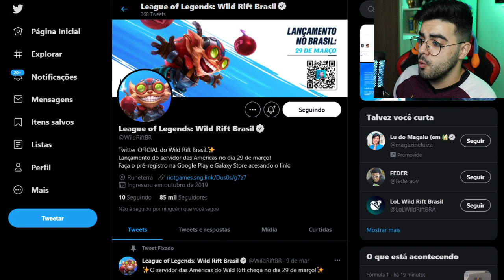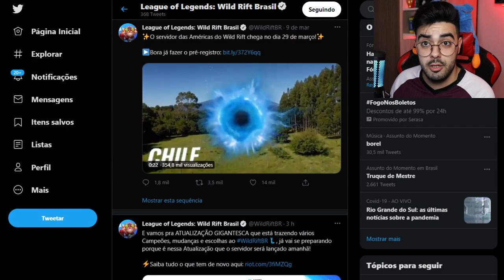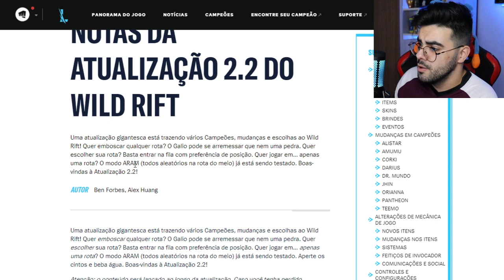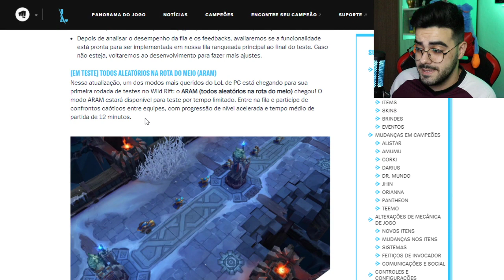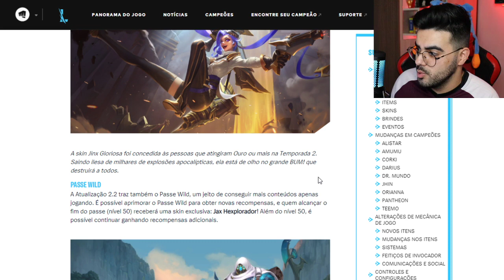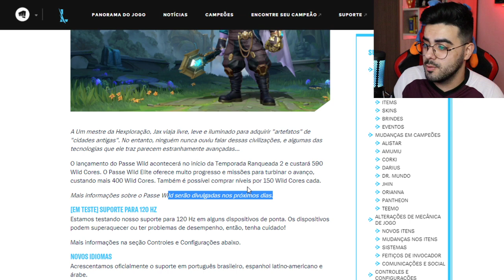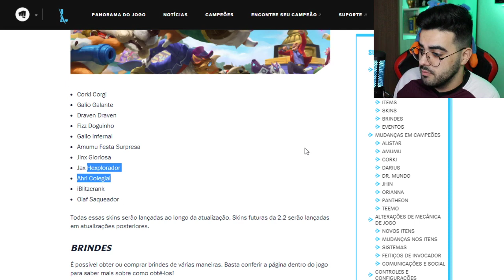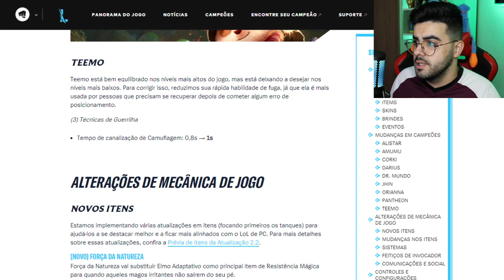LEAGUE OF LEGENDS WILD RIFT E AS NOVIDADES PARA O SERVIDOR BR! *eventos, skins, personagens etc*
ATENÇÃO: Novidades brabas pra vocês, tudo sobre o novo patch, hora de lançamento do servidor BR, novas skins, evento do servidor brasileiro, escolha de rotas, recompensas do passe de batalha e muito mais!

💲 THUMBNAKER💲